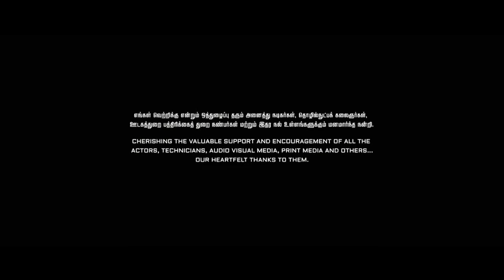monster 1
SHORT FILM MONSTER 1